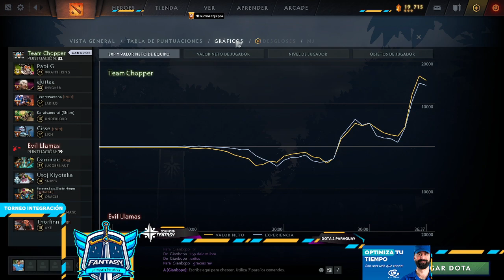Evil llamas vs Chopper | Partida 2 | Semi Final | Torneo Amateur Integración | Dota 2